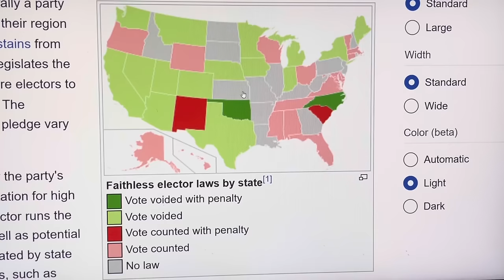ELECTORAL SABOTAGE PLANNED FOR EARLY NOVEMBER!KAMALA HARRIS SLIPS AND ACCIDENTALLY REVEALS THE PLAN!